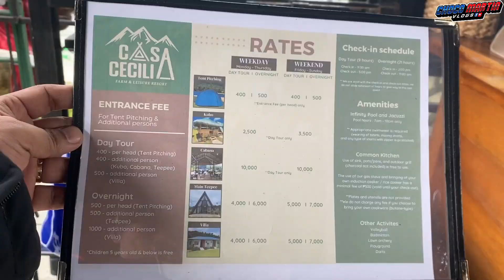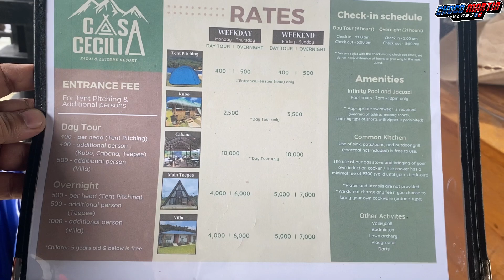INFANTA "LITTLE BAGUIO RIDE bago mag CHRISTMAS| Napadaan sa "CAFE CECILIA"| CHOCO MARTIN VLOGS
Ang Little Baguio ay matatagpuan sa Infanta Quezon Province..sa angking ganda nito at lamig masasabi mong nasa Baguio ka talaga. tara samahan niyo kami sa aming paglalakbay..at napadaan na rin kami sa CAFE CECILLA.